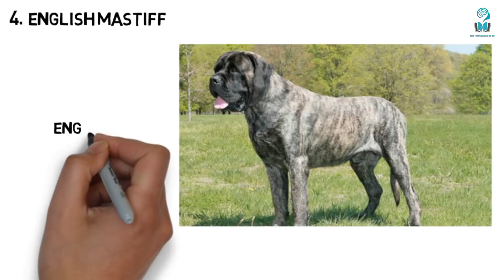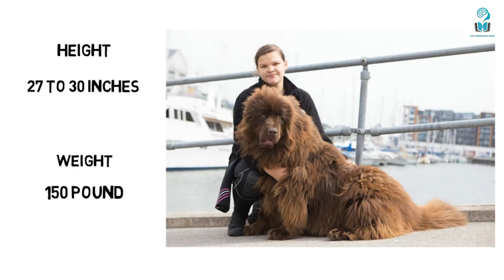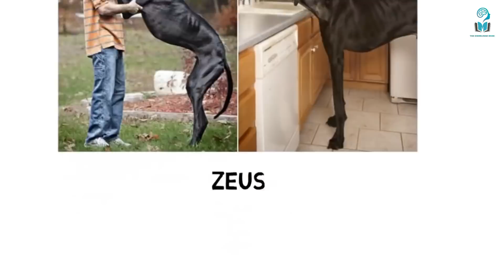दुनिया के सबसे बड़े कुत्ते | जिनका साइज़ देखकर आप हैरान रह जाओगे | world's biggest dogs, giant dogs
In this video you'll watch world's biggest dogs, duniya ke sabse bade kutte jinka size dekhkr aap hairan reh jaoge.
Hamare Aas paas kutto ki Kai prajatiya mojood hai, kuch size me kaafi bade hote hai or kuch size me chote hote hai, iss video me hamne aapko kutto ki kuch aisi prajatiya batayi hai Jo size me kaafi badi hai,
Is video ko last Tak dekhna or video pasand aaye to like or share karna. Thanks